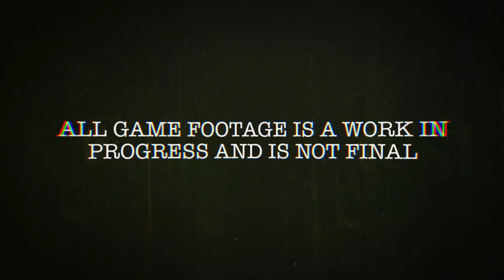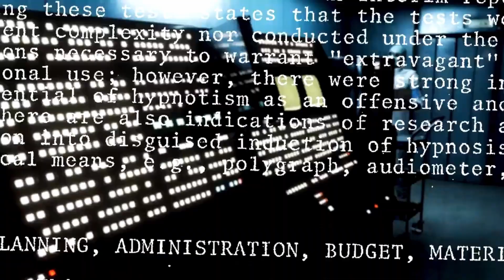The Outlast Trials Gameplay Reveal | Reaction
The Outlast Trials is a survival horror game you can play by yourself or with other players online. You'll have to survive the twisted, sadistic, and bizarre experiments of the Murkoff Corporation, alone or in a group of up to 4 players.